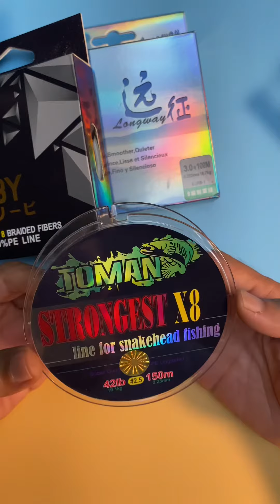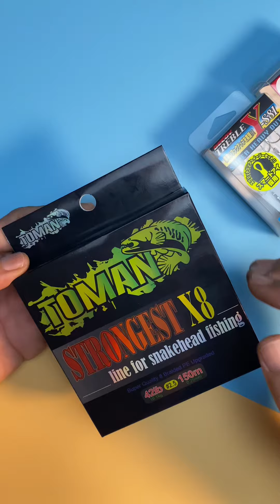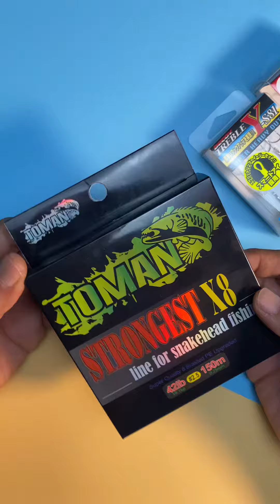Dây Toman có chính sách bảo hành tin vui cho anh em và link shopee ship giá rẻ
Anh em đặt hang bên đây để có giá ship tốt nhé